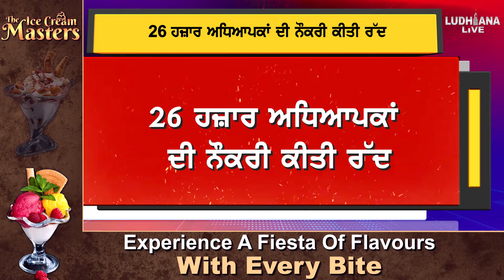26 ਹਜ਼ਾਰ Teachers ਦੀ ਨੌਕਰੀ ਰੱਦ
26 ਹਜ਼ਾਰ Teachers ਦੀ ਨੌਕਰੀ ਰੱਦ